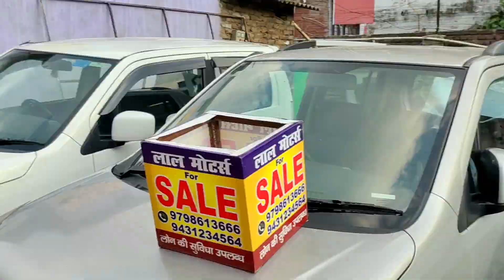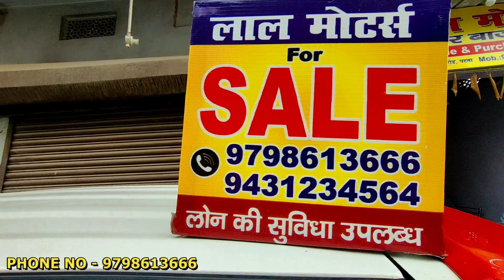यहाँ लोन पर भी कार मिलेगा | second hand car in patna 2022 | Second Hand Car In Bihar | Samir Vlogs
Shop Details 👇🏻 👇🏻

Second hand Car Shop

Address - Bihar Patna Boring Road Chauraha

Google Map  -

⚡Samir Vlogs⚡

✓Hit Like Do Comments

/UCETNkB7DzzBkoRhponae0_Q

____________THnkss For Watching________

patna second hand scorpio market,
sabse sasta scorpio market bihar,
navneet shah
used car market patna bihar,